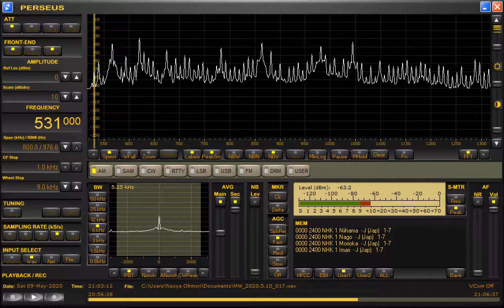DZBR-Metro Manila (Philippines) 531kHz 5/9/20 21:00~UTC - National Anthem & Opening Announcement